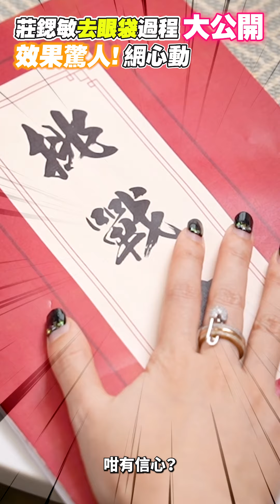眼袋淚溝 0成本 | 告別遮瑕 香港爆火去淚溝來了 老化擋不住?救眼袋用這招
眼袋不單純是脂肪過多的問題，新觀念是進行眼袋手術，除了拿
掉脂肪，還需要修補鬆弛的韌帶，才能讓手術效果更持久，而且眼袋
手術多缺點，快來聽聽怎麼說。